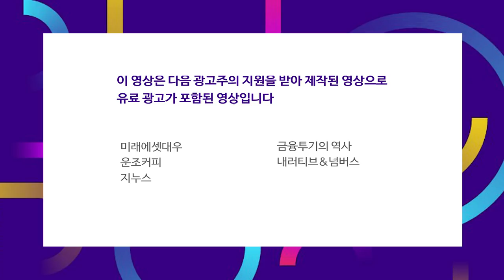SMIC 블랙리스트 추가가 불러올 네가지 시나리오